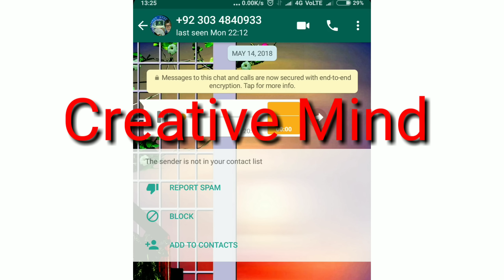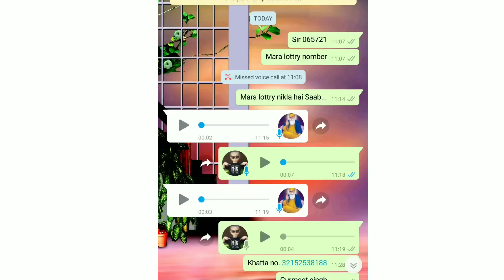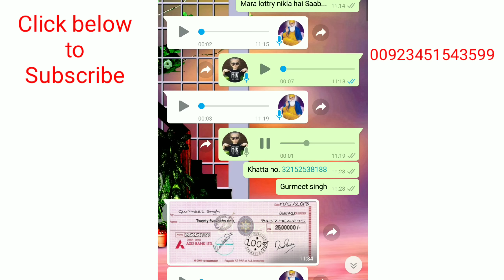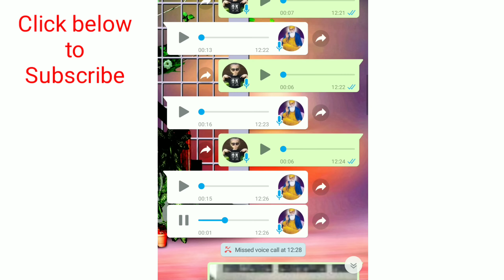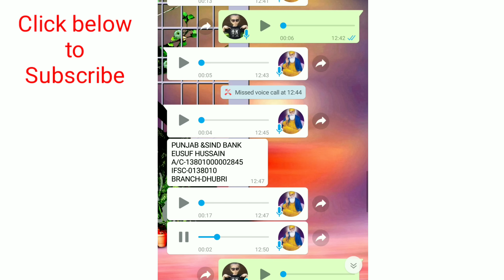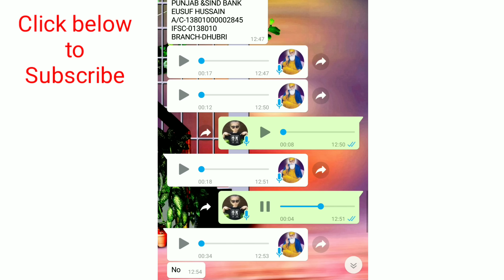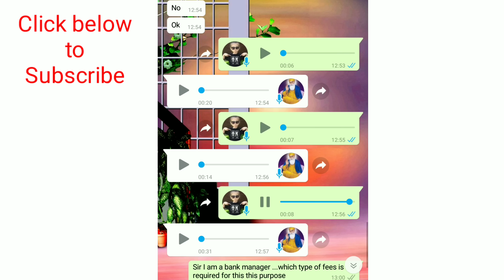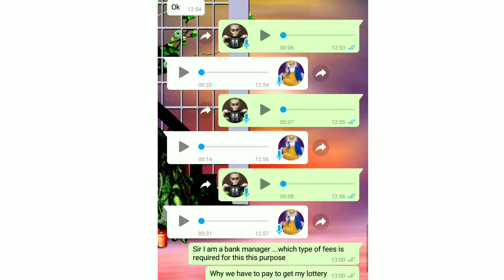Call recording of bank fraud#very funny...bank fraud nal panga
Punjabi funny
Bank fraud nal panga
Punjabi new latest funny video
Must watch